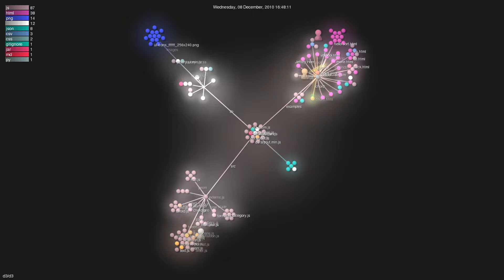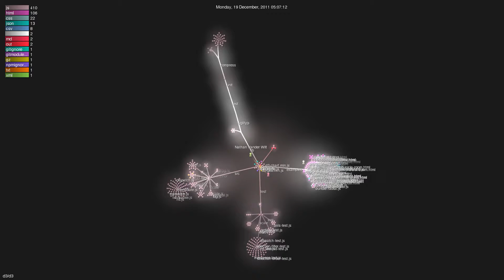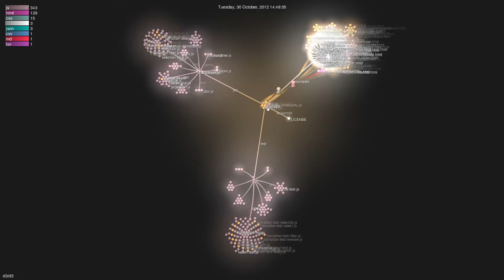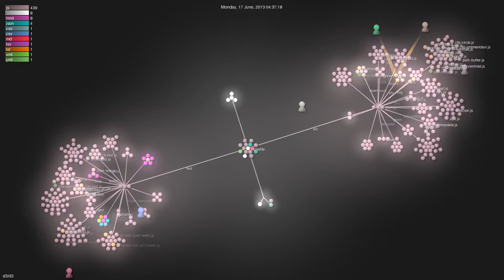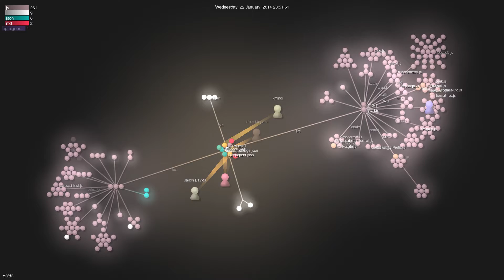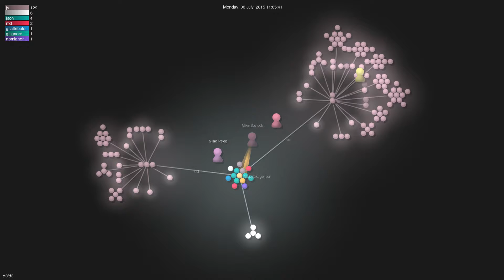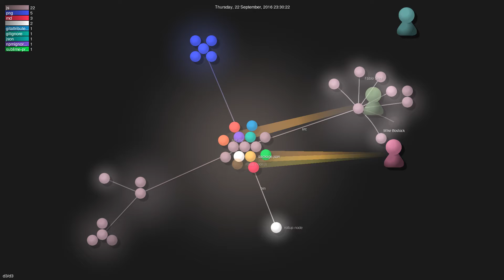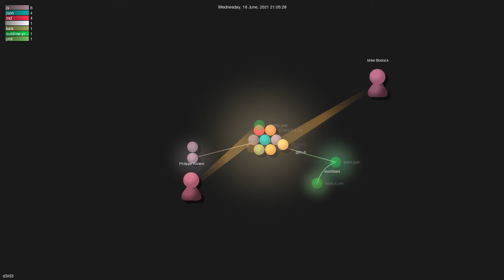d3/d3 - Gource visualisation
Author: d3
Repo: d3

Description: Bring data to life with SVG, Canvas and HTML. :bar_chart::chart_with_upwards_trend::tada:
Starred: 99535
Forked: 22904
Watching: 3846
Total commits: 4318
Initial commit: Mon Sep 27 10:20:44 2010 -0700
Total number of files: 21